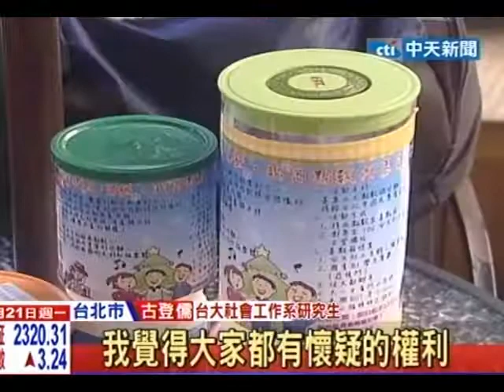中天新聞》超商點數換泡麵 台大愛心男送街友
中天新聞》台大研究生去年在網路上發起請街友吃飯的活動，他是收集超商的點數，目前已經兌換超過3200碗泡麵請街友吃。